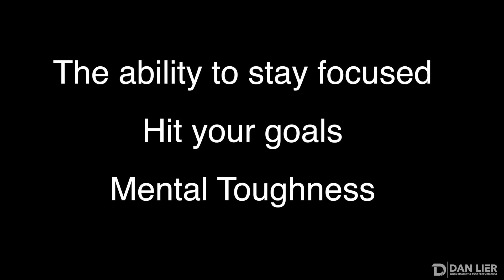Overcoming Adversity - I Don't See Myself Dying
Motivational Speaker Dan Lier, who is also a Cardiac Amyloidosis Patient currently being treated with Carfilzomib Krypolis shares this thoughts on Overcoming Adversity.